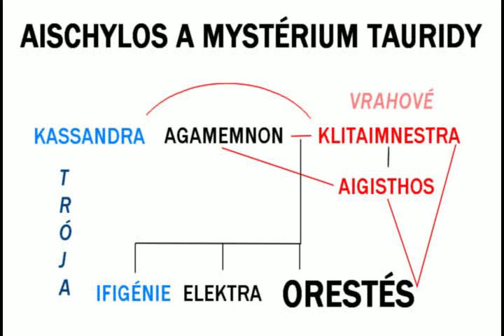Aischylos, Orestés a mystérium Tauridy